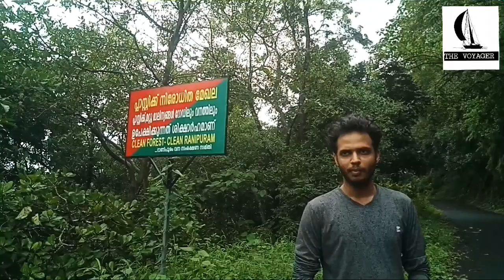കാട് കേറി ഒരു വെള്ളച്ചാട്ടം കണ്ടാലോ?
Ranipuram road trip. monsoon diaries